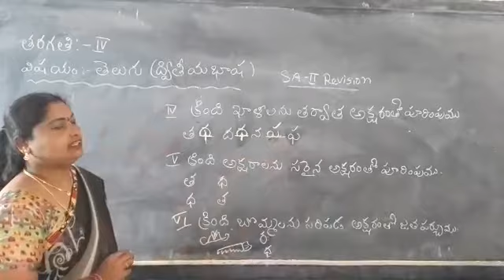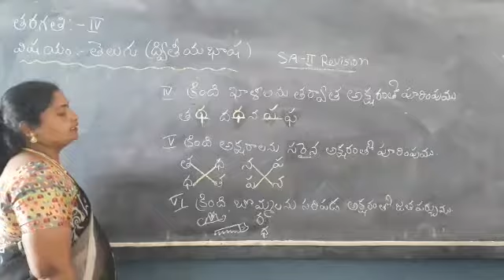Date:12/04/2021 Class:4 Subject : Telugu (S/L)